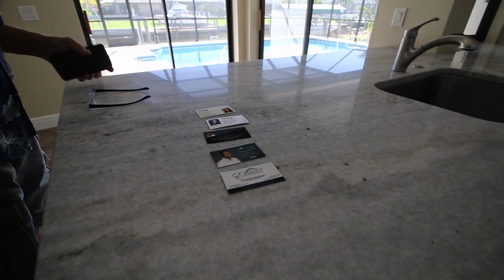Gunnar Thulin - WORLDKUSTOM.COM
Worldkustom möter Floridmäklaren Gunnar.